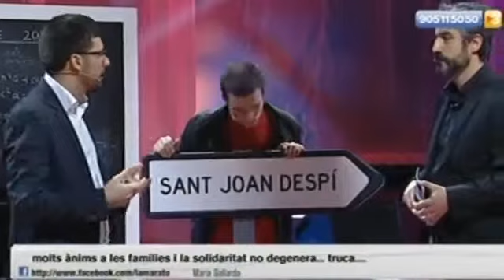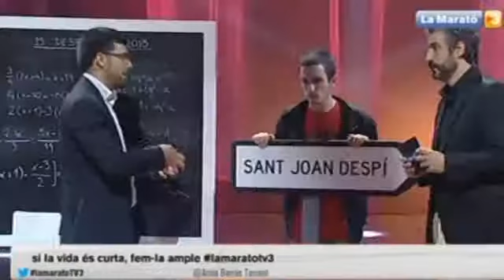QUE ES L´ALZHEIMER , LA MARATÓ DE TV3, 2013